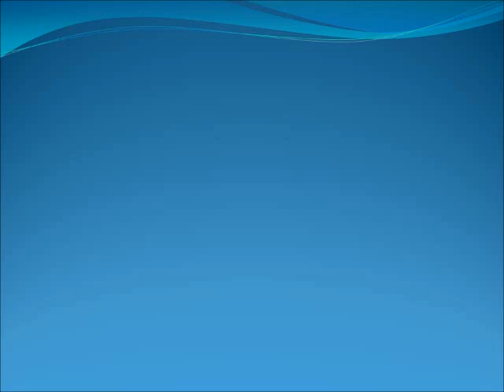El CO usa Antúnez, Michoacán y su gente, como escudo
Información de José Luis Lara